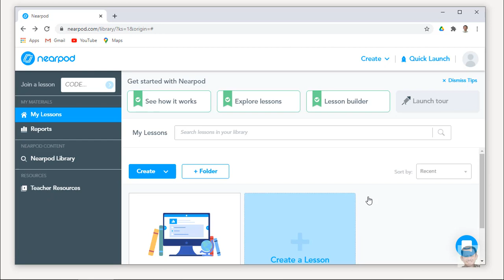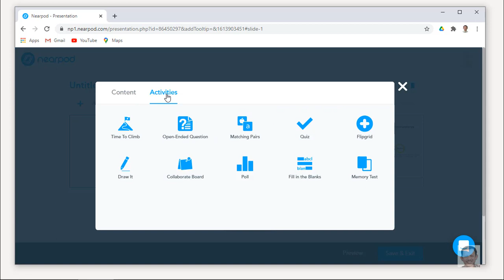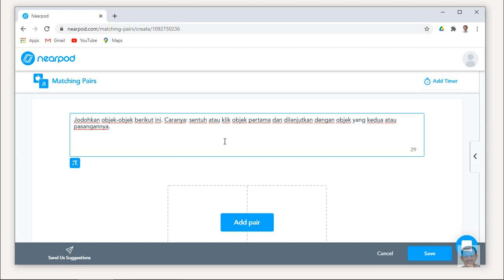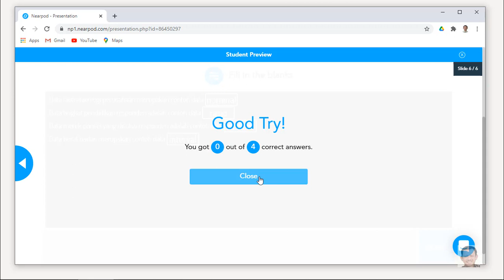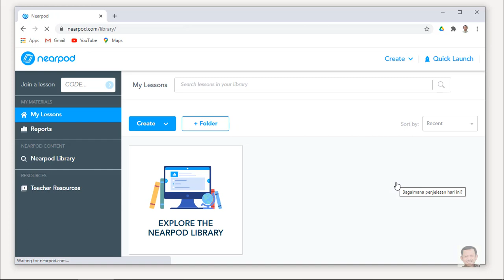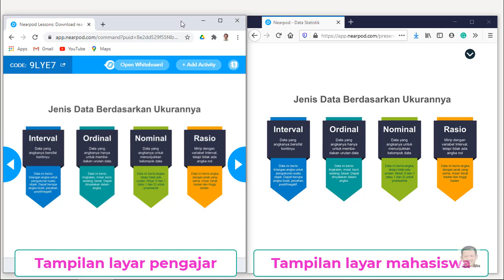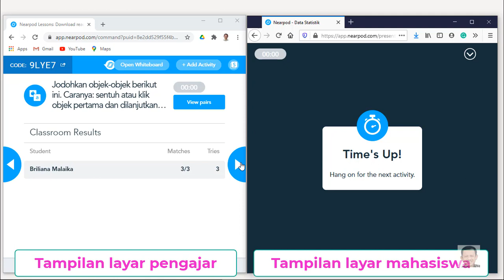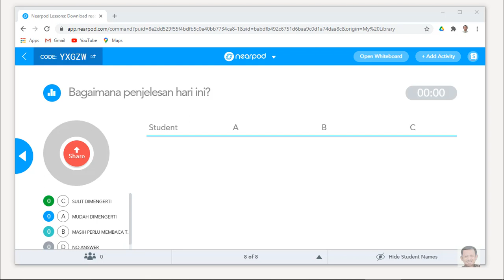Kelas Online Interaktif dengan Nearpod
Salah satu kesulitan menyelenggarakan kelas daring adalah sulitnya mengajak peserta untuk aktif berpartisipasi dalam kegiatan belajar mengajar. Kalaupun bisa, tentu hanya beberapa peserta saja yang bisa aktif. Nah, kini Anda dapat mengatasi itu dengan aplikasi Nearpod.

Dengan aplikasi Nearpod ini, Anda dapat melengkapi bahan presentasi Anda dengan beragai aktivitas yang harus dilakukan oleh peserta didik (siswa atau mahasiswa, bahkan peserta webinar sekalipun). Aktivitas tersebut di antaranya adalah menjawab pertanyaan, menjodohkan, mencocokkan gambar atau tulisan, menjawab soal esai, dan ada beberapa lagi.

Video ini menunjukkan cara bagaimana menghias presentasi Anda dengan berbagai kegiatan agar mahasiswa tetap aktif ikut pelajaran, agar mereka tidak hanya masuk Zoom, mematikan kamera dan mikrofon, lalu asyik sendiri tidak mengikuti kelas.

0:00  Pembukaan
1:40  Pengenalan Nearpod
2:55  Sumber materi ajar
4:00  Mulai menggunakan Nearpod
5:10  Membaca file PowerPoint
6:15  Menambahkan slide atau aktivitas
9:40  Menyisipkan kuis soal berganda
11:40 Memasukkan soal menjodohkan
14:10 Membuat soal isian dengan jawaban yang tersedia
17:00 Menyisipkan angket
19:40 Memberi judul soal
20:30 Mulai mengajar dengan Nearpod secara synchronous (bersamaan)
23:25 Tampilan pengajar dan siswa
28:15 Mengajar secara asynchronous (tidak bersamaan)
29:40 Menggabungkan materi ajar ke Zoom